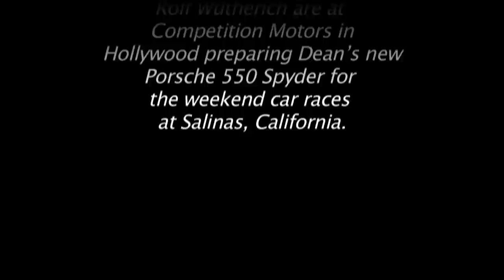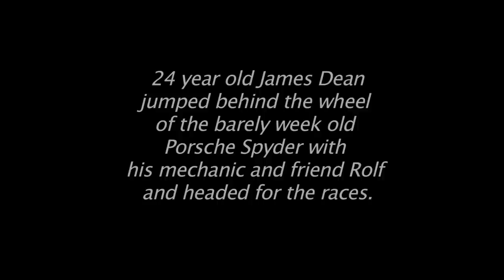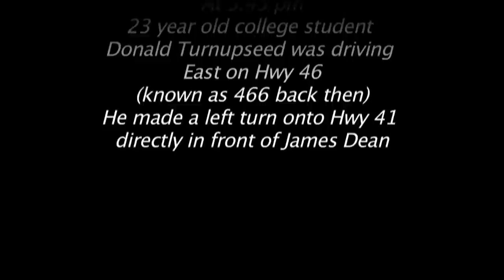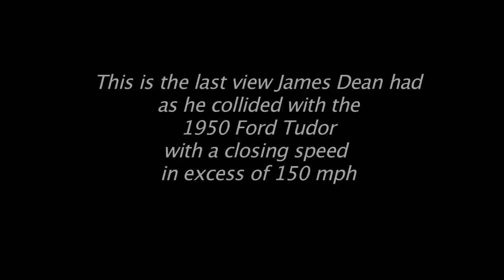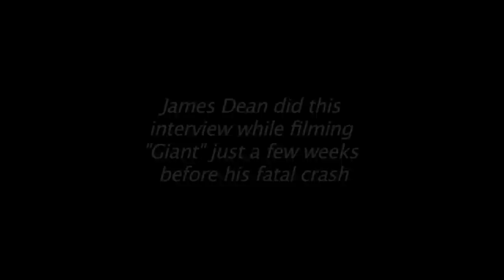James Dean's Last Drive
Video from the TV show "The Yard" covering James Dean's Last Drive. Corvettes and Customs and Snow Productions are organizing "James Dean's Last Drive: The OFFICIAL 60th Anniversary James Dean Memorial Cruise" from the former site of Competition Motors, the Porsche dealership in Hollywood where James Dean picked up his 550 Spyder, to the final crash site and beyond to Salinas to finish the infamous drive that he started 60 years ago!
We are looking for more sponsors and participants to take part in this literally "moving" tribute.
Some images copyright  Seita Ohnishi and Sanford Roth
James Dean™ is a trademark of James Dean, Inc.
James Dean used with permission from James Dean, Inc.
Participation in "James Dean's Last Drive" is done at your own risk.